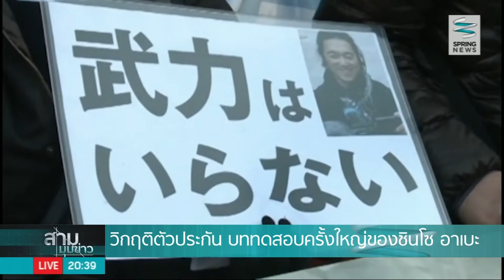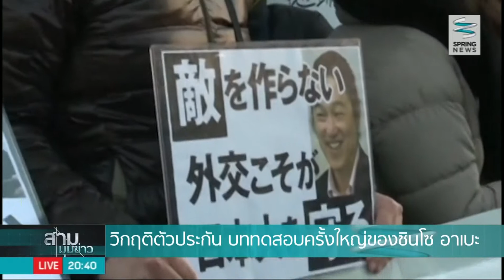วิกฤติตัวประกัน บททดสอบครั้งใหญ่ของ "ชินโซ อาเบะ" - Springnews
การที่นักข่าวชาวญี่ปุ่นถูกกลุ่มรัฐอิสลามสังหาร ถือเป็นบททดสอบทางการเมืองครั้งใหญ่ของนายกรัฐมนตรีญี่ปุ่น "ชินโซ อาเบะ"  รายละเอียดจะเป็นอย่างไร ติดตามได้จากรายงานของ คุณรดา สิริสายพิรุณ ทีมข่าวต่างประเทศสปริงนิวส์